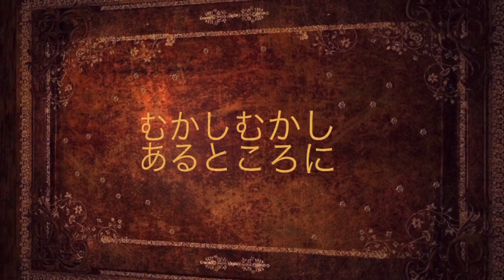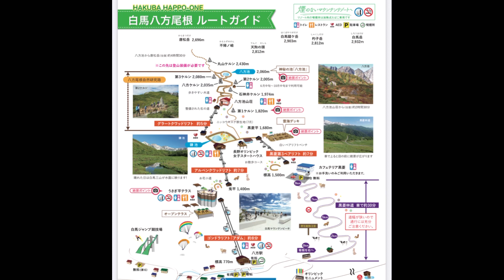【八方池】神秘の池、天空の登山トレッキング、白馬三山、目標を失った定年シニアの【セカンドライフ登山日記】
普通のサラリーマンが定年になり、仕事のモチベーション、やり甲斐、生きがいを無くし、
人生に挫折し、悩んでいました。
2021年夏、登山者憧れの北アルプスへ自分探しの旅に出ていた時、
偶然にも奇跡が重なった快晴の『八方池』で池の女神が出て来て
今迄の人生を肯定し、第二の人生を前向きに生きて行く！
そんな想いを教えて貰った気がした私の気持ちを動画にし作成致しました！
八方池に映る白馬三山が神秘的で大変綺麗です！心が癒される北アルプス絶景は
悩みがある人や落ち込んでいる人にはオススメの場所です。
セカンドライフ 登山日記